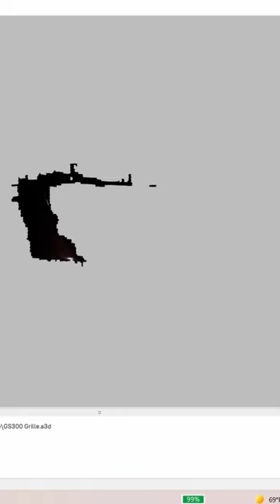If you saw this painted, could you tell it’s 3D printed?